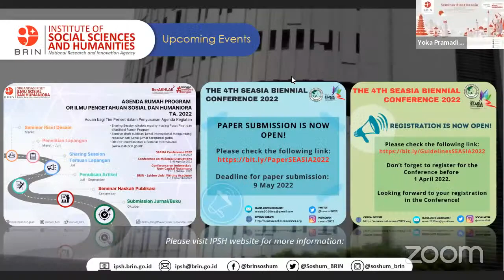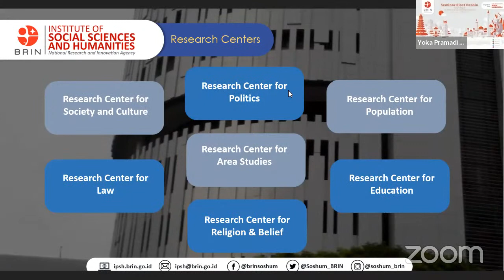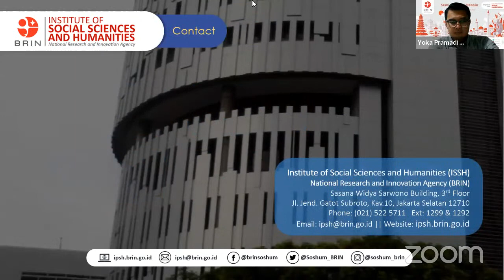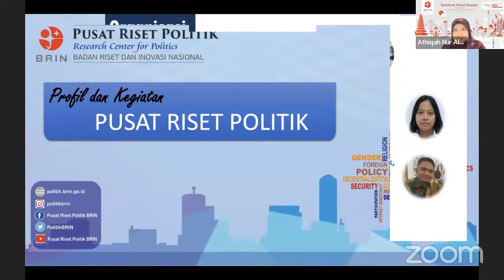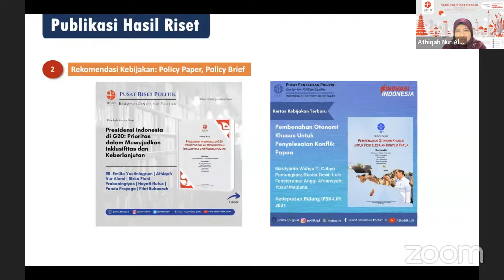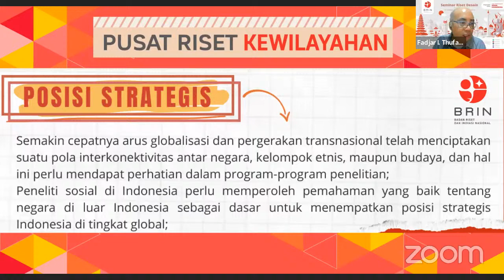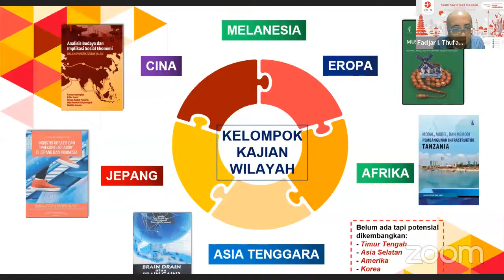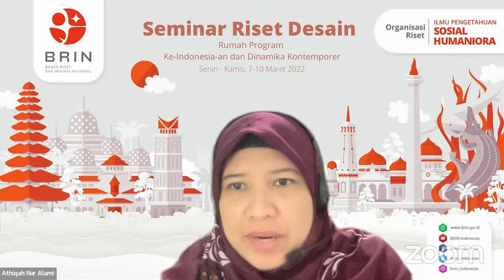Pengantar Program OR IPSH dan Pengenalan Pusat-Pusat Riset OR IPSH (Part 2)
Tentang BRIN